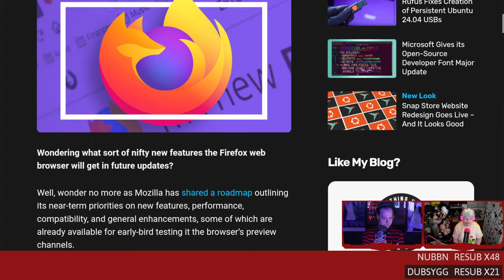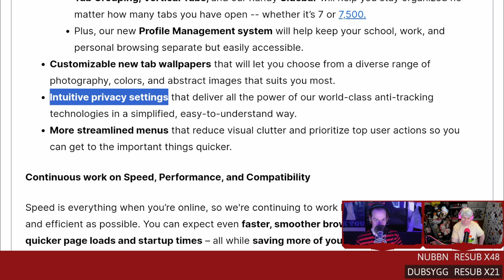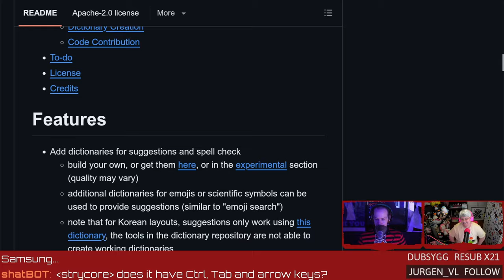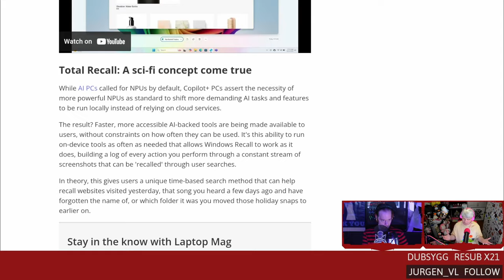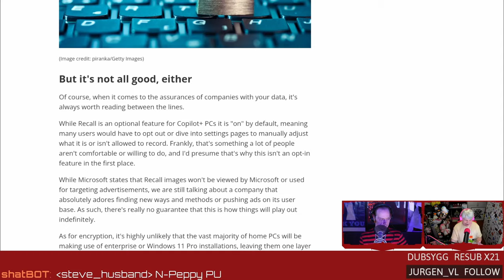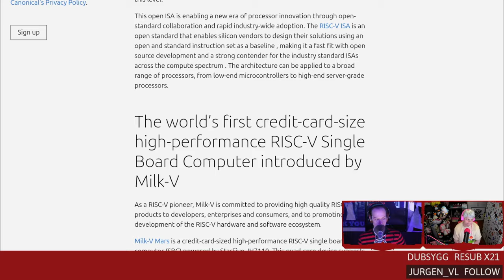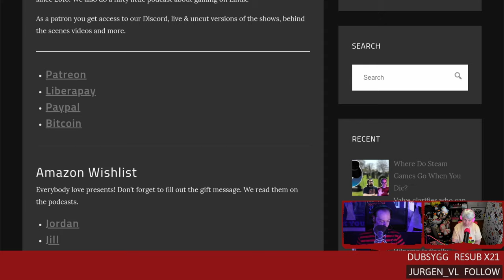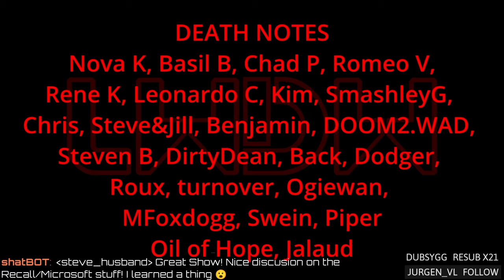Microsoft Copilot+ PCs Have Total Wincall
Mozilla publishes a roadmap packed with feature goodness! Canonical's releases Ubuntu server for the $48 RISC powered Milk-V, finding an open-source Android keyboard with swipe, and Microsoft Copilot+ PCs like to take a bunch of screenshots.
00:00 Intro
01:41 Attempted capping
03:49 Mozilla Firefox roadmap
08:19 An open-source Android keyboard with swipe
14:08 Microsoft AI PCs privacy nightmare
21:01 Ubuntu on Milk-V